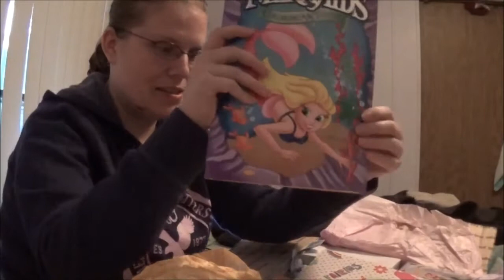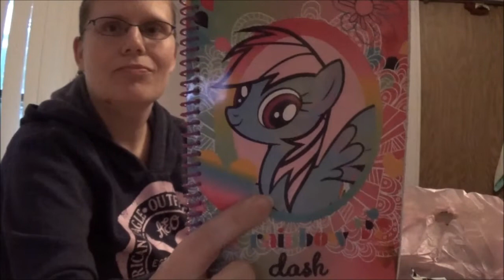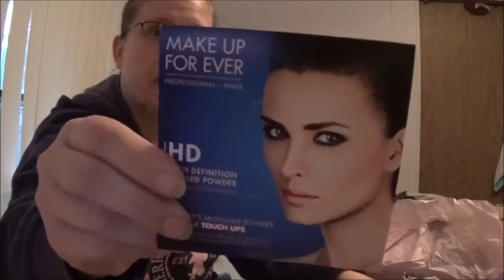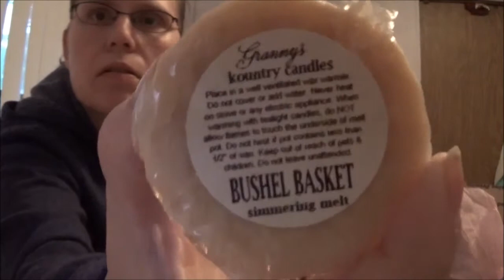admin box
This is a video of my unboxing video of my admin from Lenea